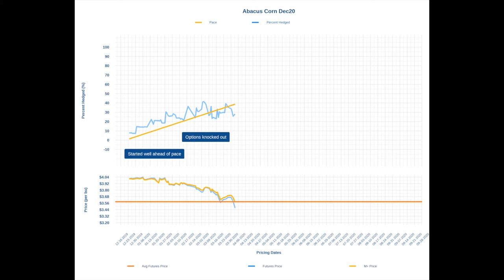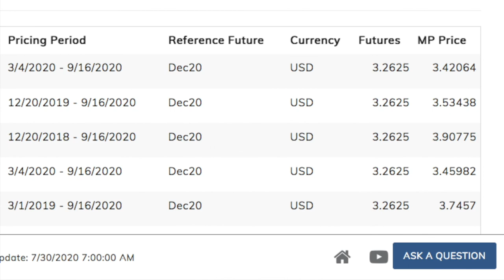M+ Abacus Corn Dec20 Review